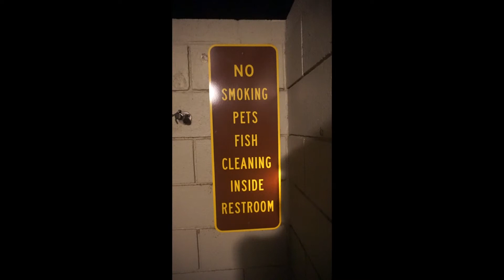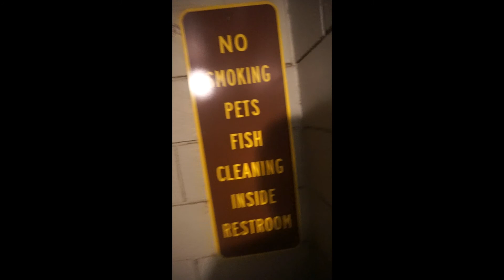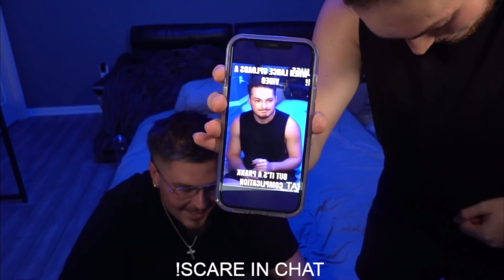FAVORITE YOUTUBER ROASTS ME ON FAMILY VACATION!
Hey guys, thanks for checking out the video hope you enjoyed so sorry for not posting for 4 months just glad I got the video to work.

Equipment used in video: Sony alpha 1500
Music in vlog :

Coopex - I Miss You.